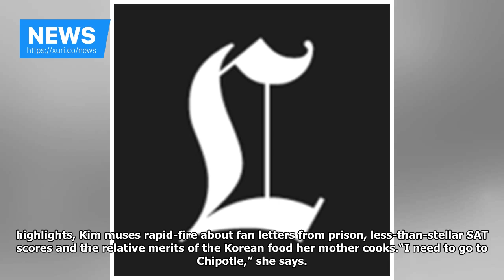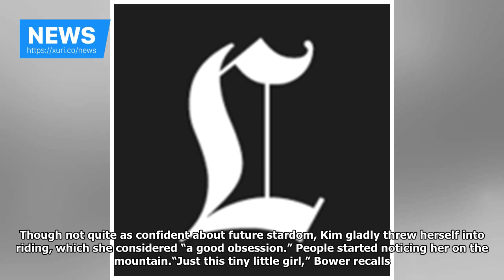News - Snowboarder Chloe Kim, a star, will get serious airtime at the Winter Olympics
Spinning, flipping, flitting from one place to the next, Chloe Kim speaks in much the same way she rides the halfpipe, with breathless velocity and startling twists.“Snowboarding brought me out of my shell,” she says. “You know, if you meet someone for the first time, they’re not going to bite you.”Sitting before a clutch of reporters, looking every bit the Southern California teenager in lipstick and blond highlights, Kim muses rapid-fire about fan letters from prison, less-than-stellar SAT sco...